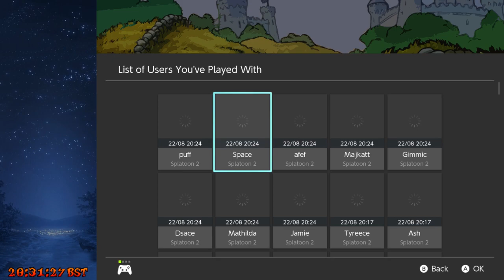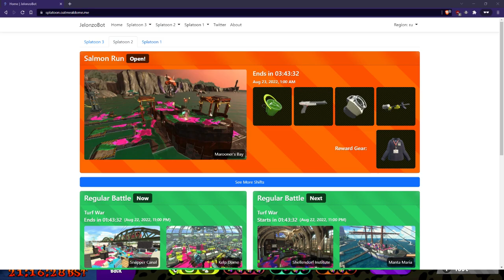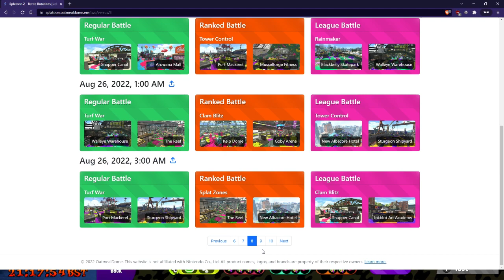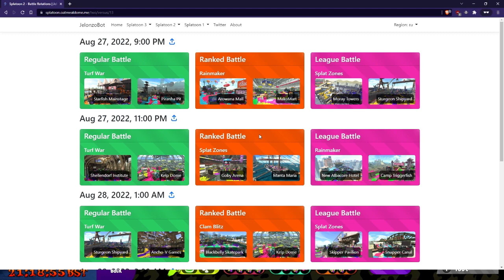Derust for Splatoon 3